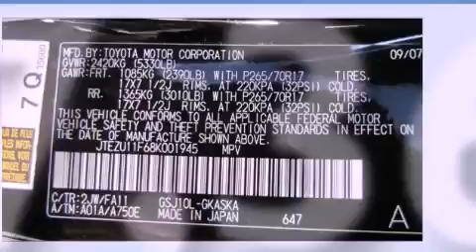2008 Toyota FJ Cruiser Plano TX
We are proud to present this 2008 Toyota FJ Cruiser .

 Year : 2008

 Make : Toyota

 Model : FJ Cruiser

 Engine : 4.0L DOHC SFI 24-valve V6 engine

 Trans . : Automatic

 Exterior : Black

 Miles : 67,366

 Sport City Toyota

 12650 LBJ Freeway

 At Sport City Toyota , we know that our customers have plenty of options when it comes to buying or servicing their vehicles . More than just a standard loyalty program , the Sport City Toyota Advantage offers every customer , both old and new , a wide range of amenities and services to make your experience at our dealership as easy . . . and as easy going . . . as possible .

 Here is a brief list of why so many North Texas Drivers choose Sport City Toyota for all of their automotive needs .

 * Proud Member of the John Eagle Family of Dealerships

 * Oil Changes For Life

 * Local Service Shuttle

 * No Hassle - No Haggle Internet Pricing

 * On-Site Five Star Concierge

 * On-Site Car Rentals

 * Starbucks Coffee

 * Prompt Trade Appraisal Upon Arrival

 * Free Wi-Fi Internet

 PROUDLY SERVING THE DFW AREA SINCE 1962

 2008 Toyota FJ Cruiser Dallas TX